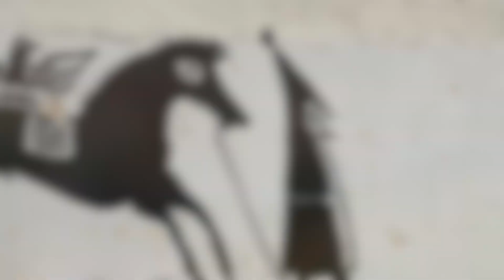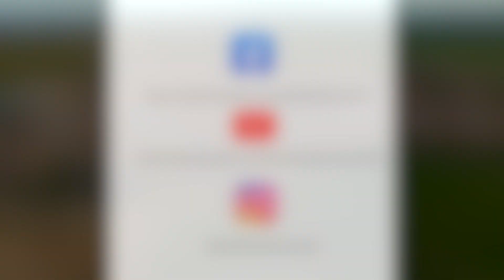Tébar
Tébar es un municipio español de la provincia de Cuenca, en la comunidad autónoma de Castilla-La Mancha. Se encuentra enclavado al sureste de la provincia de Cuenca,  en la comarca de la Manchuela Conquense. Tiene un área de 99,02 km², cuenta con una población de 299 habitantes (INE 2023). y una densidad de 2,86 hab/km².

El término municipal posee un terreno variado con un predominio del llano, aunque lo que más lo caracteriza es que es muy pedregoso principalmente de piedra caliza. En el límite nororiental contiene parte del embalse de Alarcón y por el este discurre una parte del río Júcar.